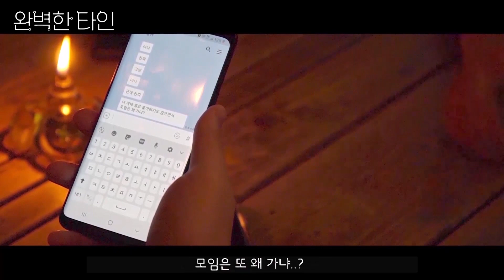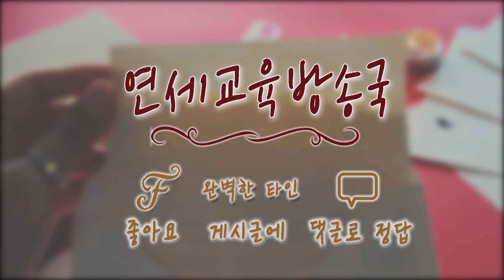[제83회 숲속의향연] 참여게임 - 완벽한 타인